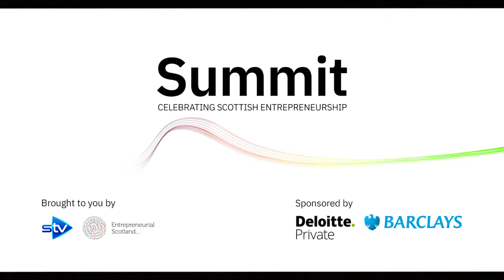Street Soccer Summit 2018